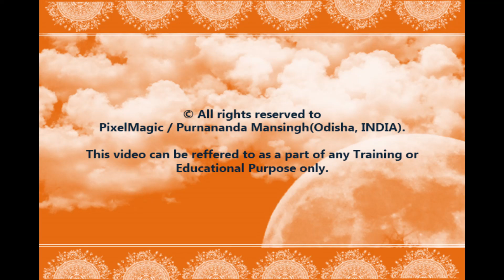Sample logo | Show case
The video contains some sample LOGOs designed using Adobe Illustrator.